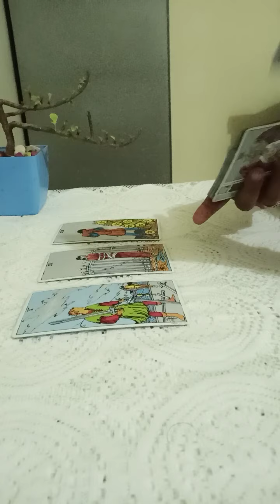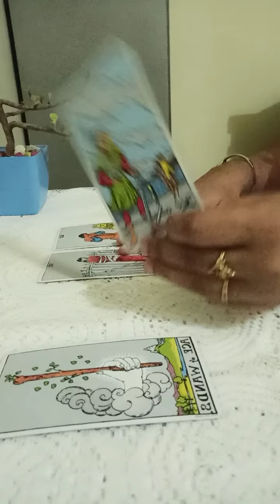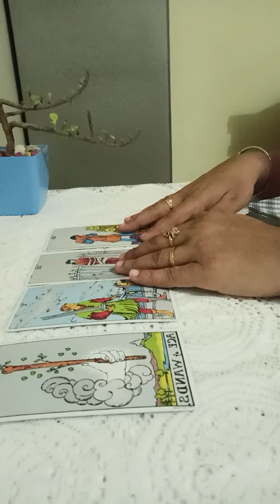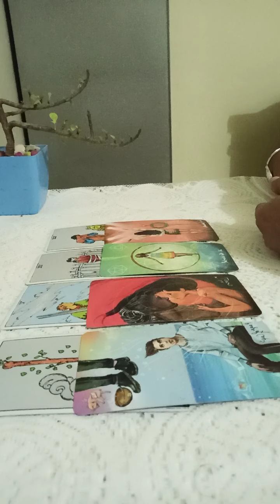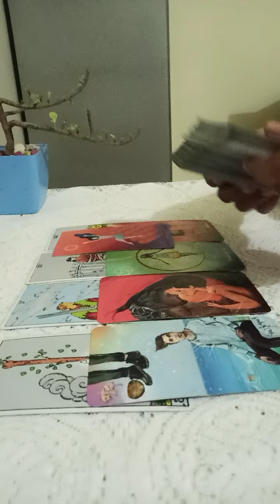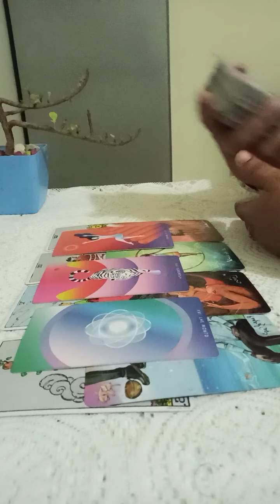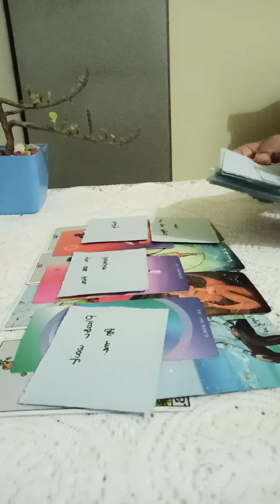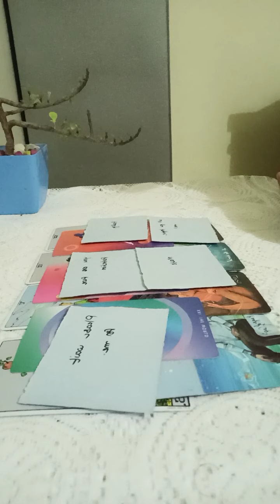SAGITTARIUS~Their current feelings~April 2021💖